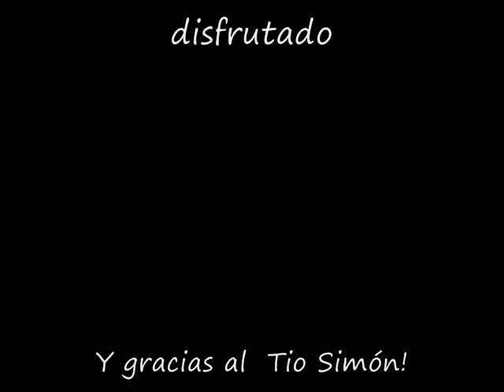Simón Díaz - Sabana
Pocas personas han tenido tanta influencia en la cultura de un país como el virtuoso Simón Díaz.

Aunque personalmente tengo preferencia por sus tonadas su repertorio completo es digno de admiración.

Rieguen la voz! Que el mundo entero sepa lo hermosa que es la música venezolana!